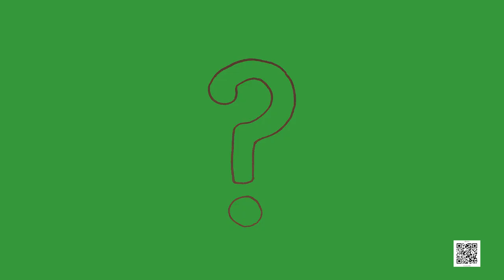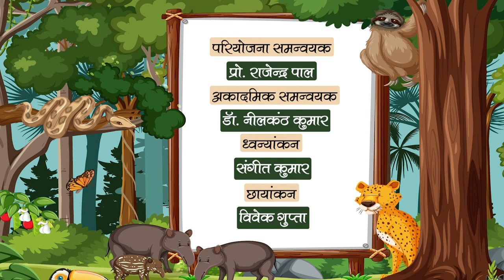NCERT कक्षा-1 Hindi पाठ- मुर्गा बोला कुकड़ू कू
यह वीडियो खेल के दौरान गाए जाने वाले गानों और जानवरों द्वारा निकाली जाने वाली विभिन्न ध्वनियों पर आधारित है।